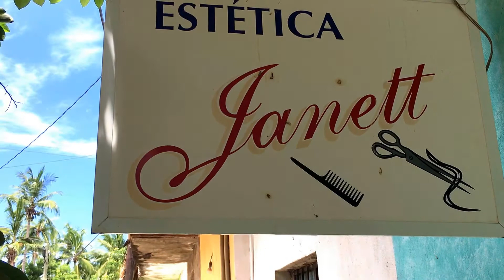Getting a Haircut in Lo de Marcos, Nayarit, Mexico, for 50 Pesos (US 2.75)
Would you have the courage to get a haircut for US $2.75?  Watch what happens.

Moving to Mexico?

To read about what it was like to live in Lo de Marcos, go

To see all road trip stories, go to Chuck Bolotin’s profile

To see thousands of answers about living abroad, provided by hundreds of expats,

To use an interactive, real time questionnaire to help to determine the best place for you,